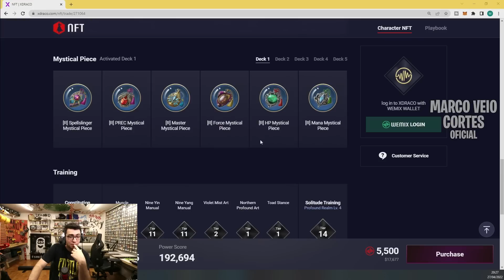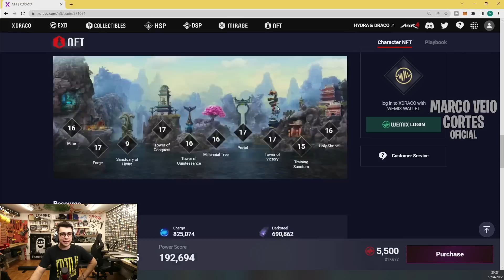ESSE NFT É QUASE PERFEITO PRO GAMI | CORTES DO MARCO VEIO MIR4